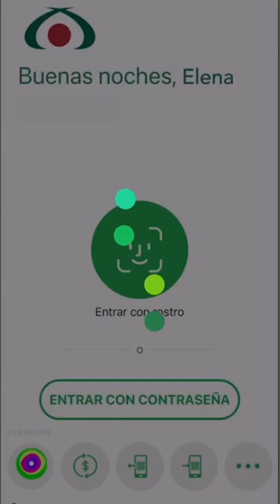Banco Azteca te la pone fácil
Solo tienes que abrir tu app de Banco Azteca, elige recibir de Estados Unidos u otro país, ingresar la clave de envío y listo